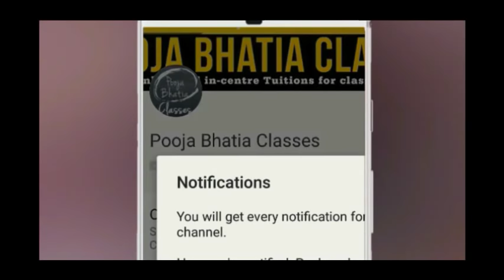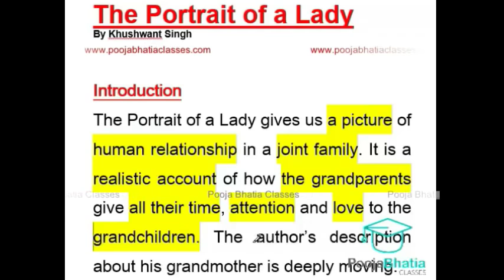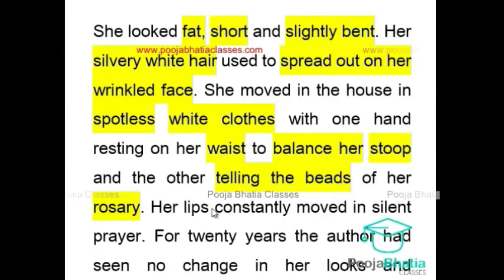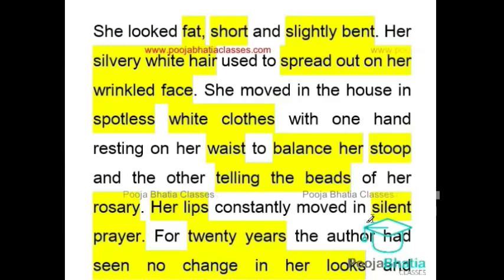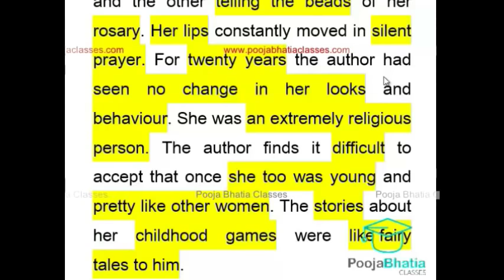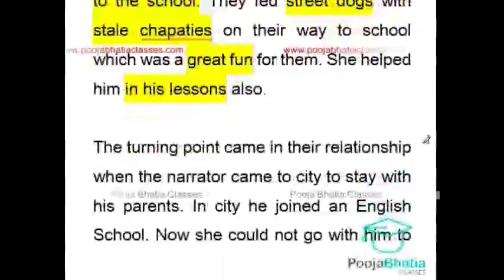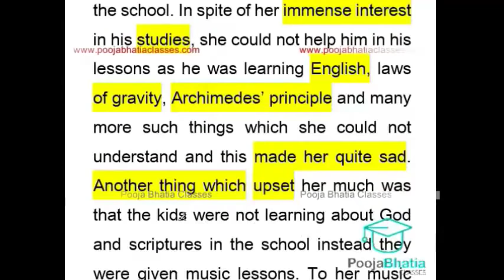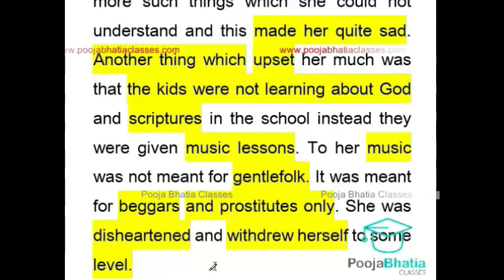Portrait of a lady Hindi Explanation By Khushwant Singh Part 1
Hindi summary of the chapter portrait of a lady explained line by line

portrait of a lady hindi download
portrait of a lady hindi meaning
portrait of a lady hindi version
portrait of a lady hindi youtube
portrait of a lady summary in hindi
summary of chapter the portrait of a lady in hindi